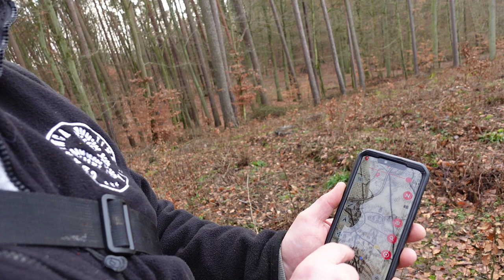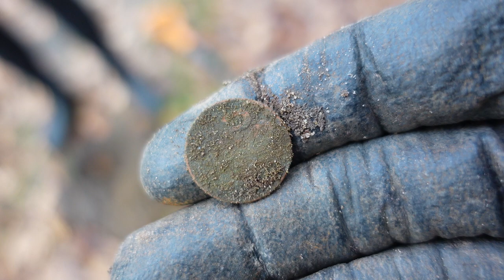Tam miał być skarb. Sprawdziliśmy to miejsce. Tortilla dla poszukiwaczy na kolację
Wróciliśmy na miejsce poszukiwań gdzie zostały znalezione srebrne łyżki. To było prawdziwe wyzwanie ale myśleliśmy, że te wykopki pozwolą odnależc nam cały skarb. PO poszukiwaniach zastała nas kolacja i to nie byle jaka - tortilla.

Poszukiwania przeprowadzone były zgodnie z decyzją WKZ Elbląg.

Sklep stacjonarny z wykrywaczami metali:
Odkrywca Historii
ul.Piastowska 28
14-240 Susz
woj. Warmińsko-Mazurskie

Muzyka
📞Kontakt:do Eweliny: